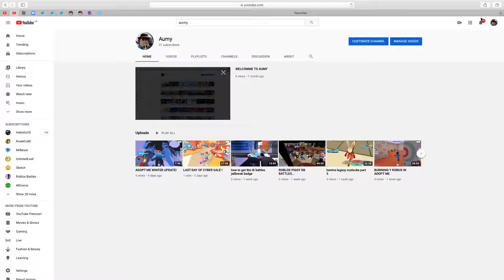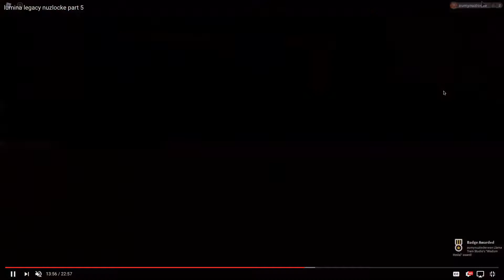WELCOME TO AUMY